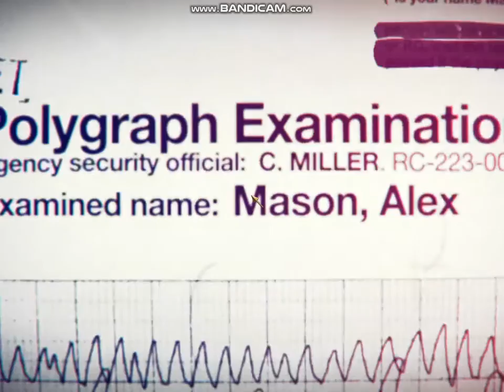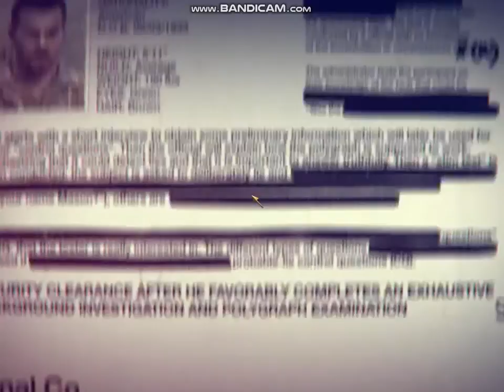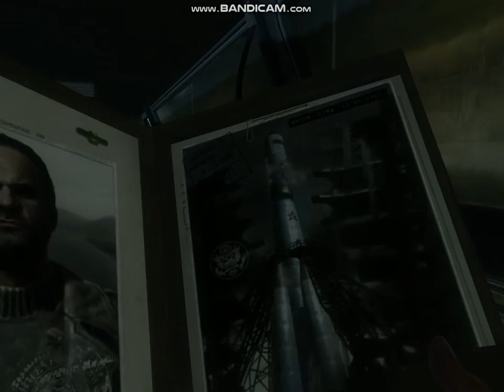Call Of Duty BlackOps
COD campaign part 2